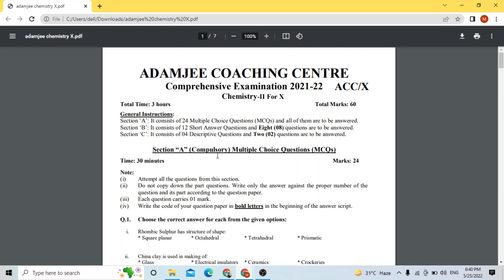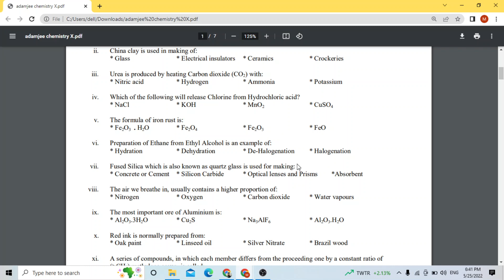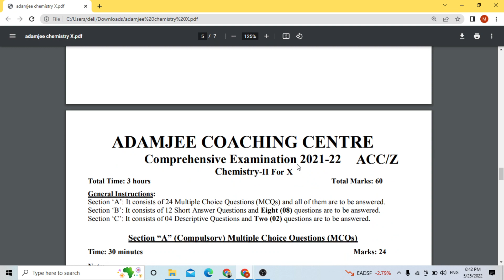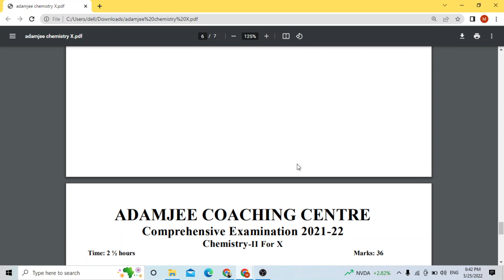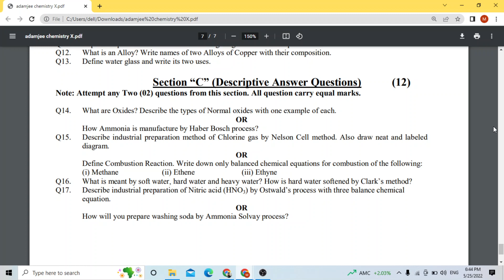10th Class Chemistry Important Paper 75 MCQ's and Q/A for Exams 2022 AdamJee Coaching Center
10th Class Chemistry Important Paper 75 MCQ's and Q/A for Exams 2022 AdamJee Coaching Center